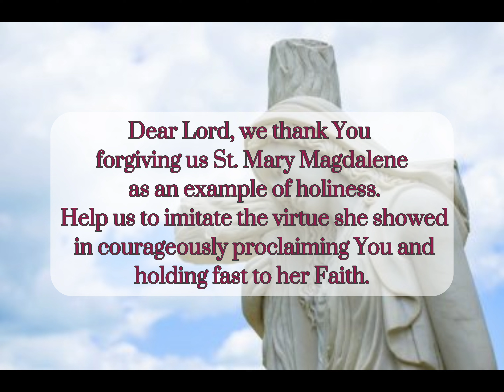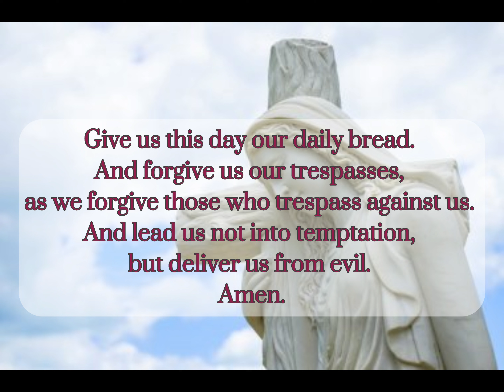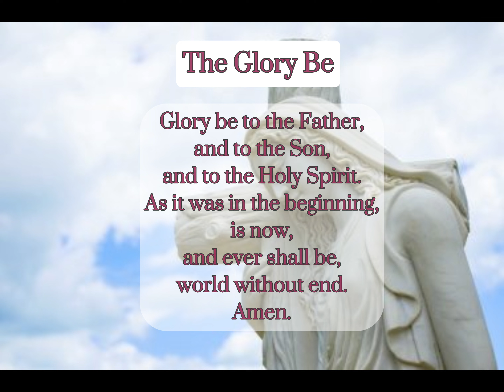DAY 7 Novena to St. Mary Magdalene | Mary of Magdala | July 19, 2023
St. Mary Magdalene is a Patron Saint of women, contemplative life, converts, glove makers, hairdressers, penitent sinners, people ridiculed for their piety, perfumeries, pharmacists, sexual temptation, and tanners.

St. Mary Magdalene lived during the time of Jesus. Scriptures tell us that she was a close friend of Jesus. She was also present during the formation of the Early Church.

St. Mary Magdalene is considered one of the great female saints in the Church. You can use this novena to seek intercession from this holy woman in your life.

You can pray the St. Mary Magdalene Novena for any intentions.

Catholic Devotion
Catholic Faith